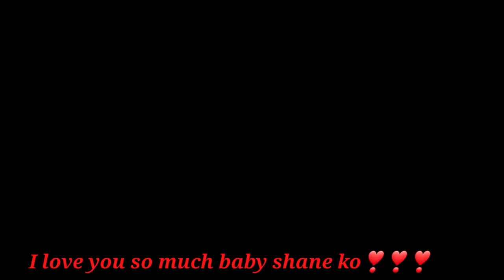💟Dancingprogram ni baby shane ko last xmas in ILocos Norte♥️ LovelyGhieVlogs❣🇹🇼❣🇵🇭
💟Dancingprogram ni baby baby Shane ko last xmas in Ilocos Norte😘😘😘